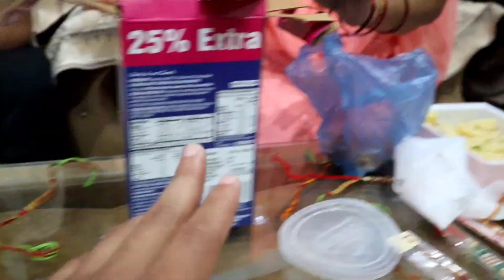Raksha Bandhan Pr Kiya Lakshita K Sath Prank 😁